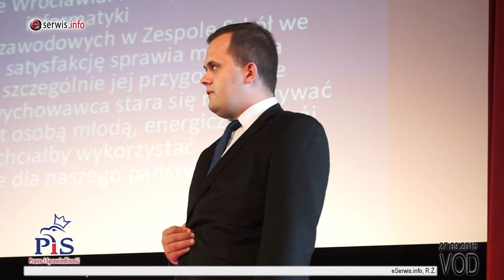Kandydaci PiS okręgu toruńskiego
Prezentacja kandydatów listy Prawa i Sprawiedliwości w okręgu toruńsko-włocławsko-grudziądzkim nr 5. do sejmu